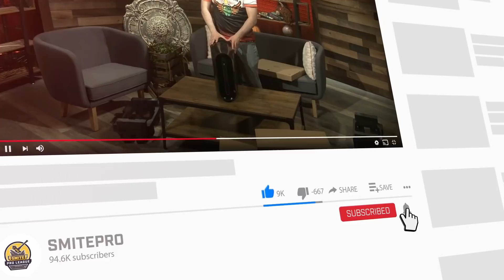SPL PROS DUEL: Sheento vs Myflin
Myflin threw down the challenge, and Sheento from the Atlantis Leviathans answered (or didn’t really move so we assumed he accepted) Will Myflin be able to sleep tonight or does he lose to Sheento?